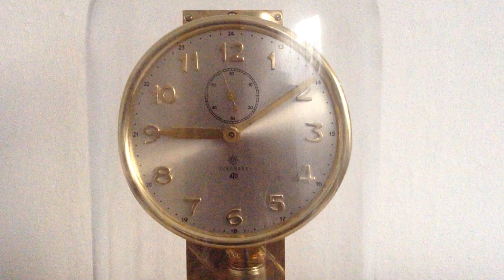Junghans ATO magnetic desk clock with glass dome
Junghans Ato clock